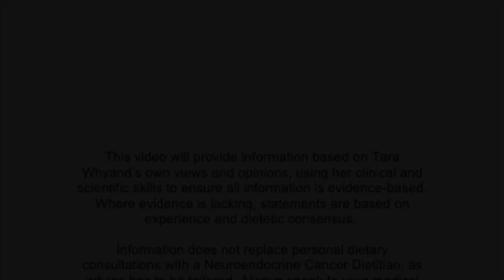Tara Whyand - Neuroendocrine Cancer Nutrition Series- Episode 4: Sugar, Cancer & the Ketogenic Diet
Tara discusses the differences between no sugar, very low sugar and low sugar healthy eating diets in regards to neuroendocrine cancers.